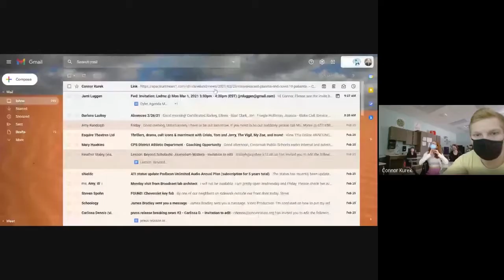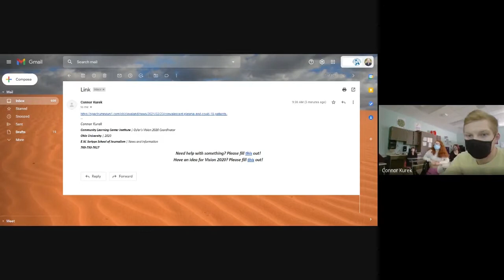Taylor Bruck - Spectrum News Reporter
Taylor works virtually (at the moment) for Spectrum News, a new 24 hour program with a focus on strong community storytelling. She discusses the importance of diversity in any newsroom along with being completely yourself in your job.